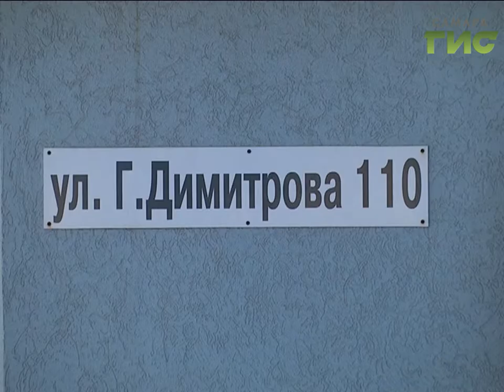110-й дом по улице Димитрова начали восстанавливать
Глава города Елена Лапушкина встретилась с жильцами дома на улице Димитрова, где в начале февраля взорвался газовый баллон. Восстановление поврежденного здания - один из приоритетных вопросов. Ситуация находится на личном контроле главы города. На встрече с жителями побывал и Артем Устинов.